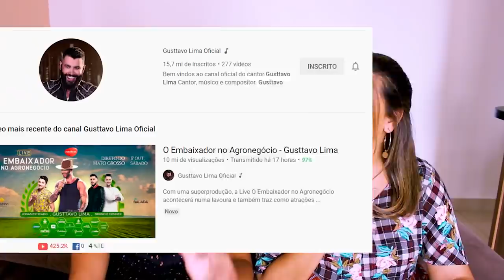GUSTTAVO LIMA É DURAMENTE CRITICADO durante LIVE e FICA SEM GRAÇA!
Aoow trem bonito, bão? Gusttavo Lima é criticado em live, dizendo que ele estava sem animo, após termino com Andressa Suita, o cantor fez uma live do Agronegocio.

Parcerias do canal:
Black West: